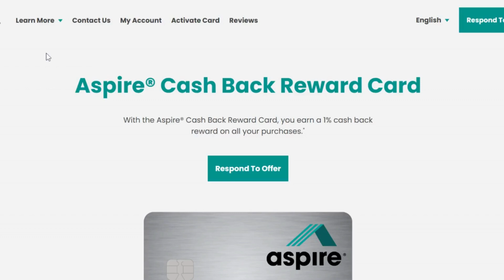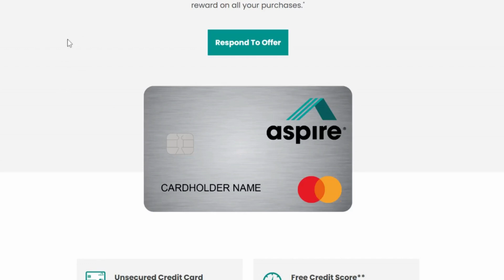$1,000 Aspire Credit Card+Bad Credit ok+pre-Approval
In this video, I'm going to show you how to get a $1,000 Aspire Credit Card with bad credit. This is a great option if you're looking for a low interest credit card that offers great rewards.

Whether you have bad credit or not, this $1,000 Aspire Credit Card is a great option for you! This card offers great rewards like cash back and travel credit, so be sure to check it out! You can also apply online right now!
In this video, I'm going to show you how to get a $1,000 Aspire Credit Card with bad credit. This is a great option if you're looking for a low interest credit card that offers great rewards.Whether you have bad credit or not, this $1,000 Aspire Credit Card is a great option for you! This card offers great rewards like cash back and travel credit, so be sure to check it out! You can also apply online right now!